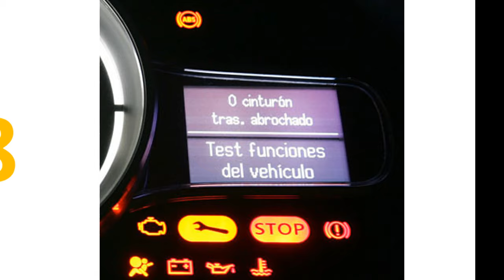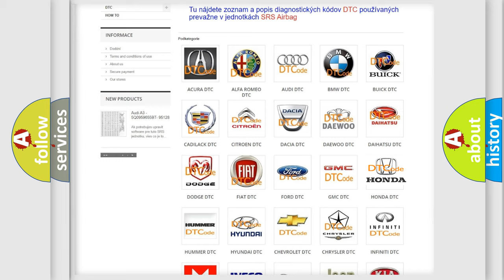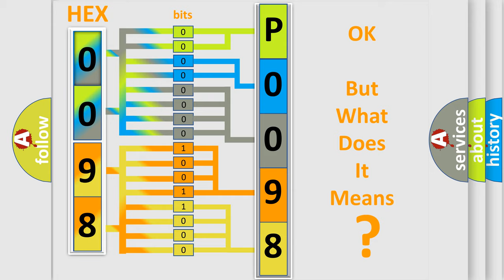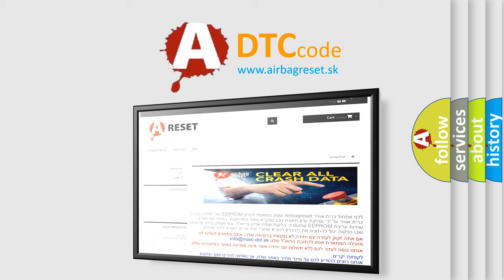DTC Honda P0098 Short Explanation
Contents:
0:21 Basic DTC analysis according to OBD2 protocol standard.
1:48 Insight into programming
2:58 A diagnostically understandable description of the Diagnostic Trouble Code
3:05 Basic error definition

Make:
Honda
Code:
P0098
Definition:
Intake Air Temperature (IAT) Sensor 2 Circuit High Voltage
Cause:
Poor connections or loose terminals at IAT sensor 2 and the PCM"Open" circuit between the PCM and IAT sensor 2Faulty IAT sensor 2PCM needs to be updated with the latest softwareFaulty PCM